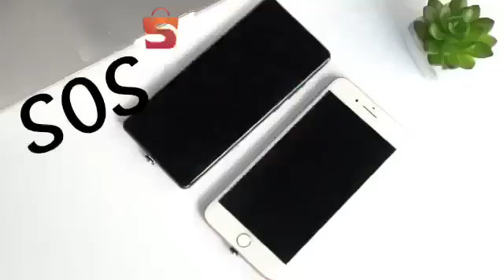Uniq household proud for kitchen and today lifestyle(14)